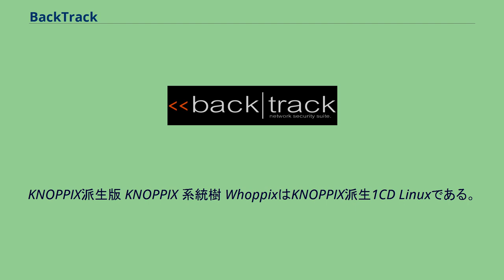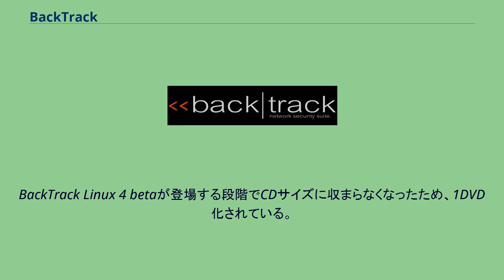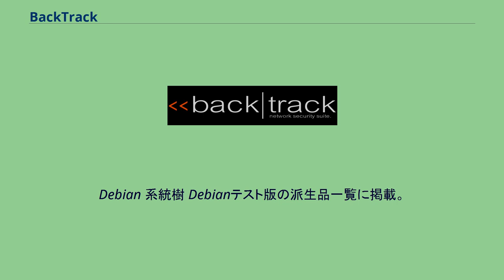BackTrack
BackTrack Linux（バックトラックリナックス）は、ペネトレーションテスト目的に特化した1DVD型のLinuxディストリビューションの一つである。
BackTrack Linuxの歴史は、Whoppix（Whitehat knoppix）まで遡る。
KNOPPIX派生版 KNOPPIX 系統樹 WhoppixはKNOPPIX派生1CD Linuxである。
Red HatをもじったBlack Hat、さらにそれらをもじったWhite Hatを冠していることから判るように、WhoppixはWhiteサイドのセキュリティ関連、つまりはペネトレーションテスト目的の1CD Linuxであり、同分野の中ではかなり古い部類に入る。
日本ではハッカージャパンなどのようにコンピュータ雑誌にも取り上げられており、この分野ではよく知られるものである。
SLAX派生版 2005年7月、Whoppixは3.0をリリースする際に、SLAXを母体としてWhaxという名前に変更されている。
他方、Auditor Security Collectionは、KNOPPIX派生の1CD Linuxであり、Auditor（監査人）から判るようにこちらもペネトレーションテスト目的のものである。
Auditorというメニューの下に、セキュリティ関連のツールを階層的に設けることで、ペネトレーションテストツールを整理した形でユーザーに提供している。
こうした、いわゆる競合関係にある、1CD Linuxペネトレーションテスト目的のディストリビューション2つが融合する形で出来上がったものが、BackTrackである。
初期は1CDであった。
BackTrack Linux 4 betaが登場する段階でCDサイズに収まらなくなったため、1DVD化されている。
なお、BackTrack Linux 4 betaからはUbuntu 8.10を母体としている。
2013年3月、BackTrack Linuxから後継版のKali Linuxが派生した。
上述の通り、ペネトレーションテストを目的としたものである。
特記すべき機能や特徴としては、以下のようなものが挙げられる。
以下は、4.0 betaのメニュー構成である。
Debian 系統樹 Debianテスト版の派生品一覧に掲載。